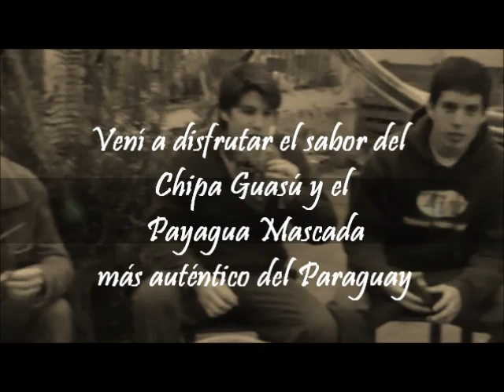Propaganda Típicamente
es un evento de microempresa del colegio C.E.S.C.J que ya pasó..el motivo era la venta de comidas típicas paraguayas con motivo del Bicentenario patrio..es una producción mía que me gustaría compartir con todos..que lo disfruten!!